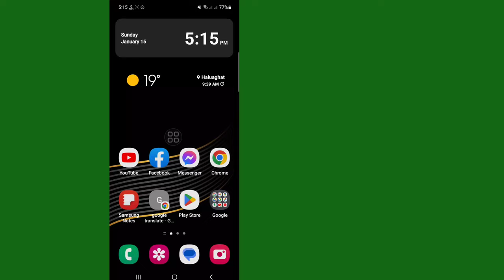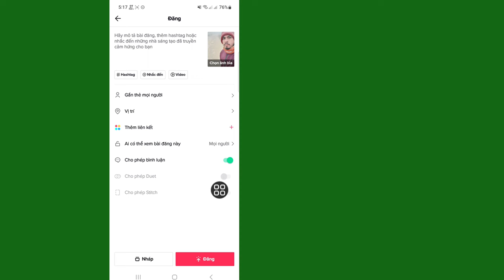Cách tạo trình chiếu ảnh trên TikTok | Cách làm slideshow trên TikTok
Ở đây trong video này, bạn sẽ học [ Cách tạo trình chiếu ảnh trên TikTok ].  Xem toàn bộ video này và làm theo tất cả các bước của tôi mà không bỏ qua.  Đó là phương pháp siêu đơn giản và dễ dàng.